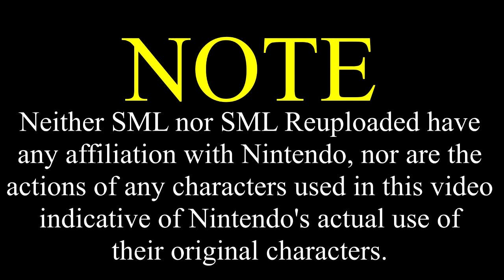SML Movie: The Fly Problem [REUPLOADED]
Original Description: There is a pesky fly bothering King Strongbottom! Only the master can kill it!